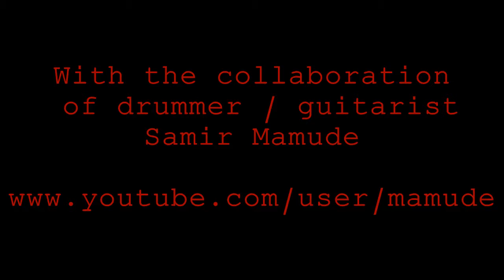Obituary - Chopped in Half (all instruments cover)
This video was done with collaboration of drummer/guitarist Samir Mamude. Enjoy it! 'Till next time!